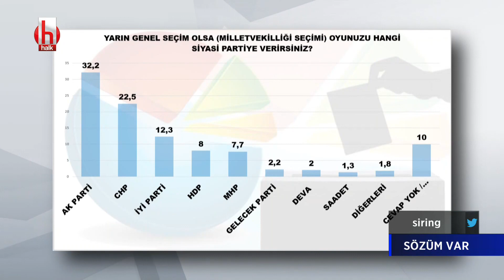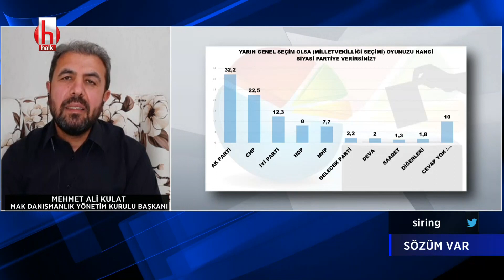Mehmet Ali Kulat: DEVA ve Gelecek seçim yaklaşınca yükselecektir | Sözüm Var 27 Ocak 2021